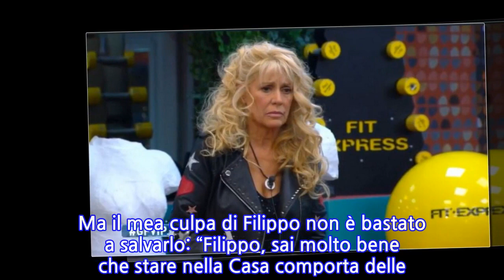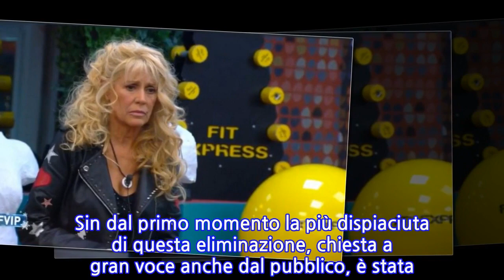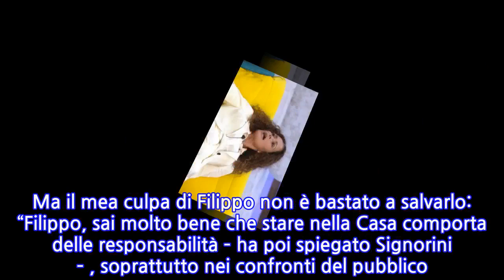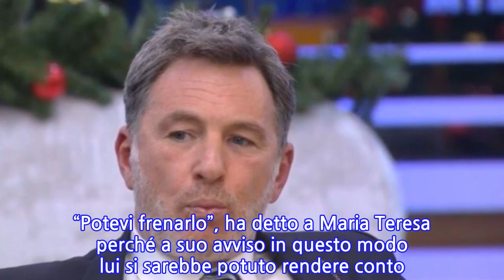Samantha De Grenet, pubblico furioso: cosa è successo dopo la squalifica di Filippo...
Samantha De Grenet, pubblico furioso: cosa è successo dopo la squalifica di Filippo Nardi...
Come era prevedibile, Filippo Nardi è stato squalificato dal GF Vip. Durante la diretta di venerdì 18 dicembre 2020, Alfonso Signorini ha chiamato il concorrente in confessionale e, con tutti i vipponi che assistevano dal salotto della Casa, gli ha mostrato una clip riassuntiva di tutte le frasi sessiste e di cattivo gusto pronunciate da lui nei confronti delle coinquiline in questi ultimi giorni. Non tutte, ha sottolineato il conduttore, perché alcune davvero troppo pesanti. Parole davvero inaccettabili, soprattutto quelle rivolte a Maria Teresa Ruta, ignara fino a quel momento perché stava dormendo, e che hanno comportato la squalifica immediata di Nardi. Lui si è scusato, sia con le sue compagne di gioco, sia con Guenda Goria, presente in studio: “Mi dispiace davvero, non volevo offendere tua madre”. Ma il mea culpa di Filippo non è bastato a salvarlo: “Filippo, sai molto bene che stare nella Casa comporta delle responsabilità – ha poi spiegato Signorini – , soprattutto nei confronti del pubblico. Hai usato espressioni che oltre ad essere offensive hanno violato regole e spirito del Grande Fratello Vip La conseguenza è inevitabile: sei squalificato dal gioco”. Sin dal primo momento la più dispiaciuta di questa eliminazione, chiesta a gran voce anche dal pubblico, è stata sicuramente Samantha De Grenet, che con Filippo Nardi è entrata nella Casa la scorsa settimana e ha subito instaurato un bel rapporto. Dopo averlo salutato praticamente in lacrime, Samantha è tornata in salotto con gli altri e ha provato a difenderlo in ongi modo possibile.   La De Grenet si è anche scagliata contro Maria Teresa accusandola di non aver risposto adeguatamente a Nardi nel momento delle battute offensive. “Potevi frenarlo”, ha detto a Maria Teresa perché a suo avviso in questo modo lui si sarebbe potuto rendere conto. La Ruta, sostenuta dagli altri vipponi, ha sottolineato di avere il suo carattere. L’atteggiamento di Samantha non è andato per niente giù ai telespettatori: sui social si è scatenata una vera bufera e addirittura tanti chiedono anche la sua espulsione. fbq('track', 'Gossip');
INFORMATION
• Source: caffeinamagazine